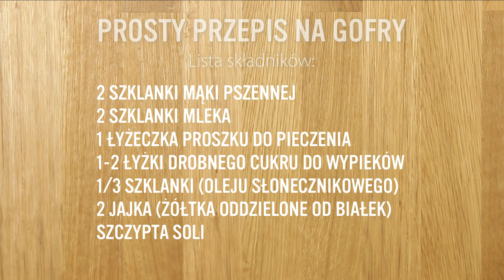Gofry - zobacz, jak zrobić najlepsze? | Przepisy.pl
2 szklanki mąki pszennej
2 szklanki mleka
1 łyżeczka proszku do pieczenia
1 szczypta soli
1-2 łyżki drobnego cukru do wypieków
1/3 szklanki oleju słonecznikowego
2 jajka